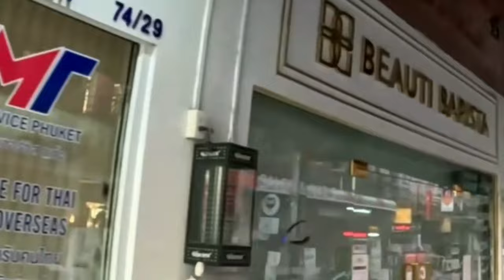Banzaan Market to Fat Boys Restaurant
From Banzaan Market up to Nanai Road turning right and following the road, going passed the Trusty Lizard Bar and Makro to the Fat Boys Restaurant